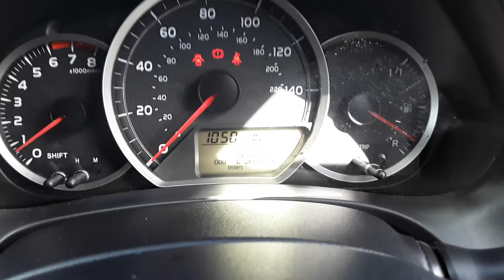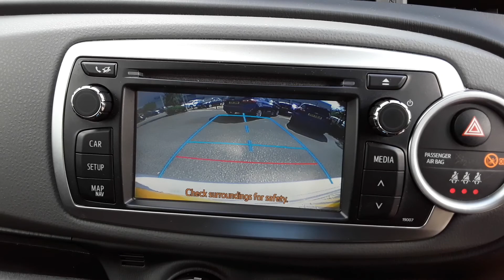SV62XTM Toyota Yaris